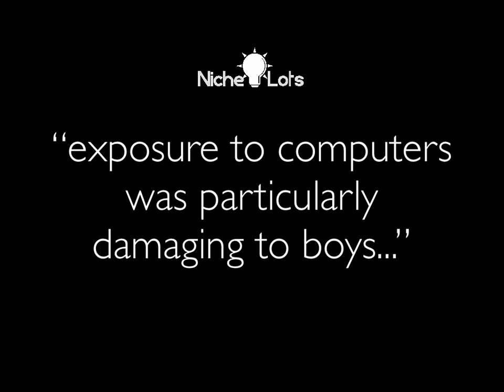Children becoming 'addicted' to computers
About the book "Endangered Minds: Why Children Don't Think And What We Can Do About It": Jane M. Healy, Ph.D. goes into detail on how television, video games, and pop culture shortchange children's ability to concentrate and learn info.

Thanks for stopping by!